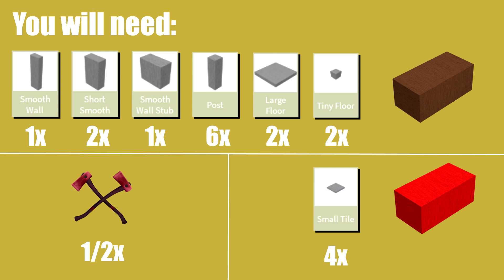How to build a Fireplace | Lumber Tycoon 2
🔗Links🔗
💬Social💬
🎵Music🎵
TULE - Fearless pt.II - Feat. Chris Linton - NCS
Tobu Syndec - Dusk - NCS